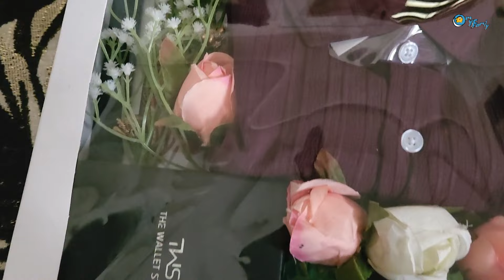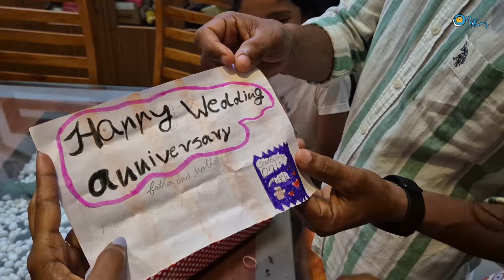അച്ഛക്കു ഞങ്ങൾ കൊടുത്ത Wedding Anniversary Gift Hamper \\ Complete and Easy Tutorial